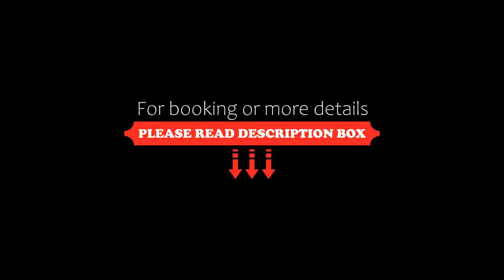4R Salou Park Resort I, Salou, Spain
4R Salou Park Resort I, Salou, Spain
About Property:
4R Salou Park Resort I is set in Salou and overlooks Capellans Beach. Among the various facilities of this property are a terrace and a bar. The property comes with an outdoor pool and is located 1.7 km from PortAventura.
At the hotel, all rooms are fitted with a wardrobe. Featuring a private bathroom, rooms at 4R Salou Park Resort I also feature free WiFi, while some rooms include a sea view.
A buffet breakfast is served each morning at the property. At the accommodation you will find a re...
Property Type: Hotel
Address: Amposta, 2, 43840 Salou, Spain
Searching For
1. 4R Salou Park Resort I - Salou - Spain
2. 4R Salou Park Resort I - Salou - Spain Address
3. 4R Salou Park Resort I - Salou - Spain Rooms
4. 4R Salou Park Resort I - Salou - Spain Amenities
5. 4R Salou Park Resort I - Salou - Spain Offers and Deals
Audio Credit:
Track Title: Blank Slate
Artist: VYEN